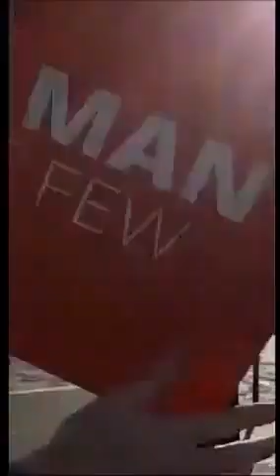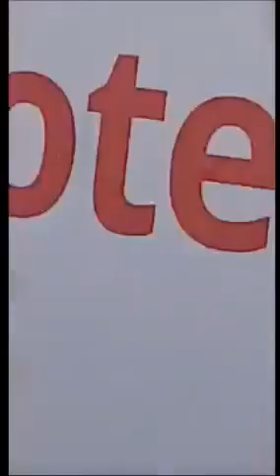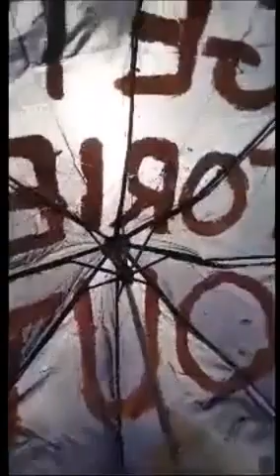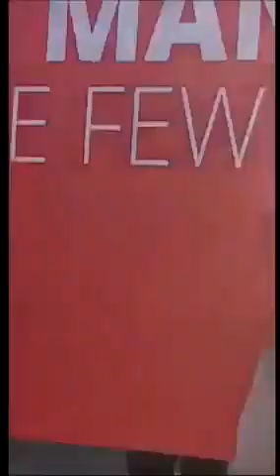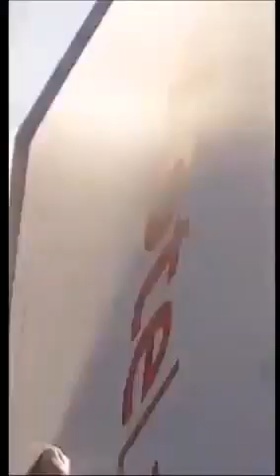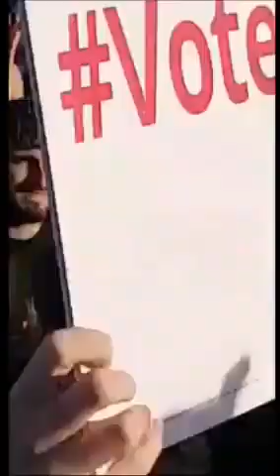John Prescott and Jeremy Corbyn speaking in Southport